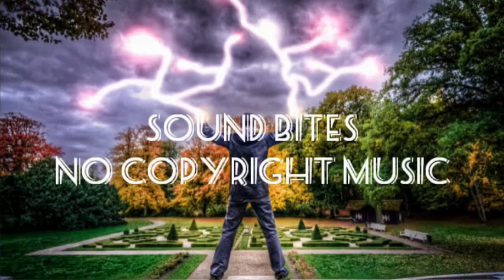Classic - Joakim Karud [Free Copyright Music]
Artist: Joakim Karud
Title Track: Classic
Genre: Hip Hop

We @ sound bites have created an audio library that can be freely used and it is nocopyrightmusic | vlogmusic | freevlogmusic and can be used by contant creators to use as background music that can be uploaded in their videos.

You're free to use this song in any of your YouTube videos, and you must include the following in your video description (Copy and Paste)

Album: Loudness & Clarity
Genre